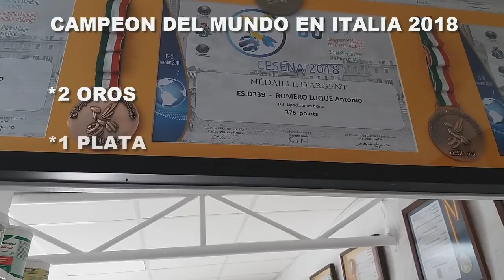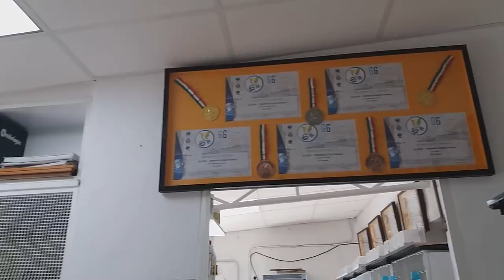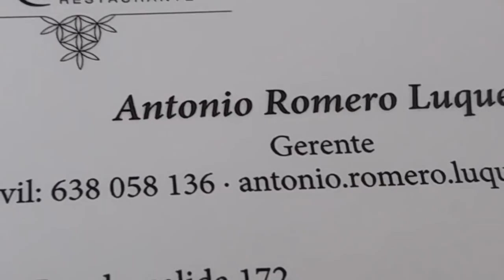AVIARIO EL GAMONAL "El ñoño"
En este nuevo vídeo os presento unos de los mejores criadores nacionales y mundiales del factor Blanco y Amarillo, pero  lo mejor no es los canarios que tiene sino el esquisto restaurante que tiene que se llama igual que su aviario "El Gamonal" si queréis aves de este magnifico criador decir que vais de parte de juan francisco burgos que os cede los mejores, saludos y como siempre gracias por ver mi canal XD